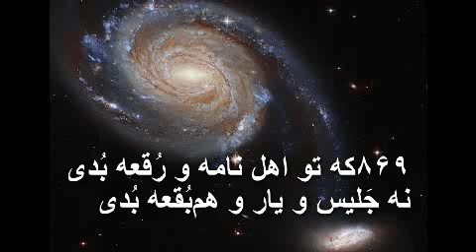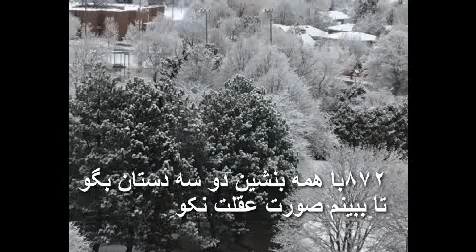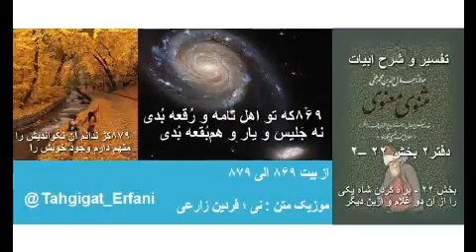تفسیر و شرح ابیات دفتر۲ بخش ۲۲ –۲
بخش ۲۲ - براه کردن شاه یکی را از آن دو غلام و ازین دیگر پرسیدن

۸۶۹که تو اهل نامه و رُقعه بُدی
نه جَلیس و یار و هم‌بُقعه بُدی
پس میتوان شرح این بیت را چنین بیان کرد؛ شاه میگوید آنچنان دور نباش که برای هم صحبتی نیاز به مکاتبه باشد ، یعنی آنچنان نزدیک باش که هم صحبت و هم خانه به حساب بیائی.
مصرع دوم بیت ، توصیه به افرادی است که از اصل خود فطرت ویا اصل آدمی که رابط بین ما و هُشیاری محسوب میشود ، دورمانده اند و برای اطلاع از همدیگر، مثل فردی باشد که از دیار خیلی دور احوالات خودرا با نامه اطلاع میدهد . لذا مولانا توصیه میکند که آنچنان به اصل خود نزدیک باشی که ، بتوانی همانند هم اطاقی کلام همدیگر را فهم و درک بکنی.
۸۷۰تا علاج آن دهان تو کنیم
تو حبیب و ما طبیب پر فنیم
دور تر به نشین ، تو مریض هستی ، یعنی دهانت بوی گند میدهد ، من هم طبیب هستم تا بتوانم بوی دهانت را معالجه بکنم .
۸۷۱بهر کیکی نو گلیمی سوختن
نیست لایق از تو دیده دوختن
همانگونه که شایسته نیست به خاطر از بین بردن حشرۀ کوچکِ  کَک (کیک )، یک گلیم نو را سوزاند ؛ همینطور سزاوار نیست از تو چشم پوشی کنم .در توصیف بیشتر این موضوع مولانا بیانی در دفتر اول دارد که برای فهم بهتر موضوع اینجا بیان میشود.
۲۸۹۲بهرِ کَیکی ، تو گلیمی را مسوز
وز صُداعِ هر مگس ، مگذار روز
دقتر۱ – بخش ۱۳۸
صِداع ، به معنی آزار و اذیت است .
ای غافل از معنی و بدنبال شکل و صورت ، به خاطر حشره خُرد و ناچیزی مانند کَک ( کیک ) ، گلیمی را به آتش مکشان و به خاطر آزار مگسی ، بهره مندی از لذت روزت را از دست نده . در مصرع اول این بیت گلیم کنایه ای از معنی اتفاقات و برخورد ها است و کیک که همان کَک امروز ما است کنایه ای از صورت است ، پس توصیهٔ مصرع این است بخاطر صورت ،معنی را از خود دور نکن.
۸۷۲با همه بنشین دو سه دستان بگو
تا ببینم صورت عقلت نکو
با وجودِ این همه عیب ونقص ، با همه در جمع بنشین و دو سه حکایت برای ما تعریف کن ، تا میزانِ عقل و شعورت را بطور کامل بشناسیم .
۸۷۳آن ذکی را پس فرستاد او به کار
سوی حمامی که رو خود را بخار
شاه آن غلامِ هوشمند را نیز در پی کاری فرستاد ، یعنی روانۀ حمام کرد و بدو گفت ؛ برو تنِ خود را بخاران ، یعنی تنت را بشوی و از چرک و کثافت پاک کن .
۸۷۴وین دگر را گفت خِه تو زیرکی
صد غلامی در حقیقت نه یکی
خِه ؛ خنده و استهزاء ، اما خِه خِه ، کلمه تحسین یعنی خوشا و مرحبا ، بَه بَه و بارک الله .
شاه به آن غلامِ دیگر خطاب کرد ؛ آفرین ، تو زیرک و با هوشی ، و در واقع تو به تنهایی صد نفر غلامی نه یک نفر.
۸۷۵آن نه‌ای که خواجه‌تاش تو نمود
از تو ما را سرد می‌کرد آن حسود
خواجه تاش ؛ یعنی دو غلامی که یک خواجهٔ مشترک داشته باشد ، البته تاش یک پسوندی در زبان ترکی است که همردیف و هم قطار بودن را میرساند.
من و تو هر دو خواجه‌تاشانیم
بندۀ بارگاه سلطانیم
سعدی
پس تفسیر این بیت را میتوان چنین بیان کرد ، شاه به غلام گفت ، آنچنان که هم قطار تو، یعنی آن غلام بعدی که ، شاه آن دوتارا از یک خواجه خریده بود ، بطور ساده همان هم ردیف حسودت میگفت ، تو آنچنان نیستی.
۸۷۶گفت او دزد و کژست و کژنشین
حیز و نامرد و چنان است و چنین
شاه گفت رفیقت میگفت که تو دزد ، آدم نادرست ( کژ) و گمراه ( کژ نشین ) است ، او تورا همجنس باز و زن باز ( حیز  در فارسی هیز ) ومخنِّث و چنین و چنان میدانست . در اینجا غلام چنین جواب میدهد ؛
۸۷۷گفت پیوسته بُدَست او راست‌گو
راست‌گویی من ندیدستم چو او
غلام چنین جواب میدهد ؛ دوست من که این حرف ها را در بارۀ من زده ، او همیشه آدمی راستگو بوده و من تا کنون فردی را ندیده ام که مانند او راست گو باشد .
۸۷۸راست‌گویی در نهادش خلقتی است
هرچه گوید من نگویم آن تهمتی است
راستگوئی در سرشت ( نهاد ) خلقت او است ، سرشت که یک بخش نرم افزاری آدمی است با پکیج هوشمند آدمی در خلقت نهاد آدمی گذاشته میشود . بدینجهت هر چه او بگوید من در صداقت و راستگوئی او شکی ندارم ، و نمیگویم که این بک تهمتی است .
۸۷۹کژ ندانم آن نکواندیش را
متهم دارم وجود خویش را
من نمیتوانم به اوکه یک آدم خوش فکر ( نیک اندیش ) است ، اتهام انحراف از درست کاری و کج روی بزنم ، اگر اتهامی هم باشد ، وجود خود من ، متهم است .